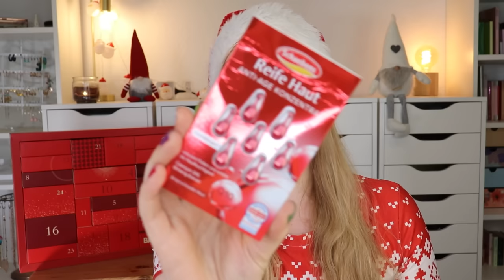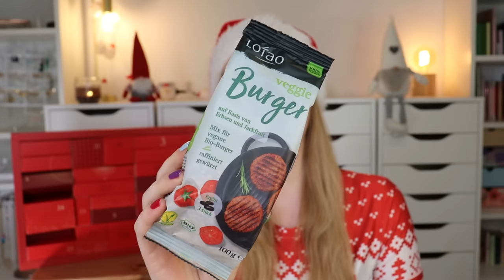ASTREIN! BARBARA BOX Adventskalender 2023 | Unboxing | Inhalt | Beauty & Lifestyle | Claudis Welt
Heute habe ich den Barbara Box adventskalender 2023 für euch.
Regulär kostet er 119,99 € und ist hier verfügbar (I,*)

Und zusätzlich 10 % auf alles (auch nicht reduzierte Produkte) mit claudiswelt10 (*)

(Lookfantastic, Purish & Sephora sind leider schon ausverkauft)

00:00 Ho Ho Ho ihr Lieben!
01:03 Box 1
02:01 Box 2
02:35 Box 3
03:10 Box 4
04:05 Box 5
04:37 Box 6
05:53 Box 7
06:27 Box 8
07:07 Box 9
07:46 Box 10
08:31 Box 11
09:15 Box 12
10:35 Box 13
11:20 Box 14
11:44 Box 15
12:32 Box 16
13:13 Box 17
13:50 Box 18
15:04 Box 19
17:13 Box 20
18:08 Box 21
18:59 Box 22
19:52 Box 23
21:08 Box 24
21:42 Mein Fazit

Liebe Grüße
Claudi